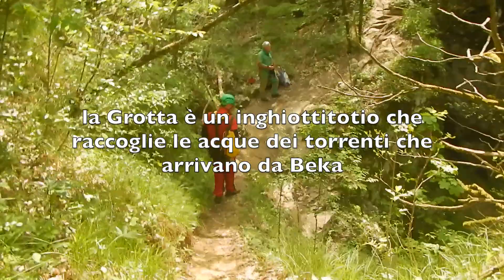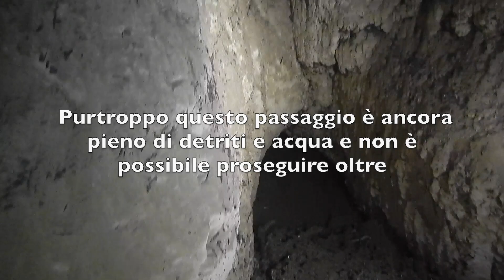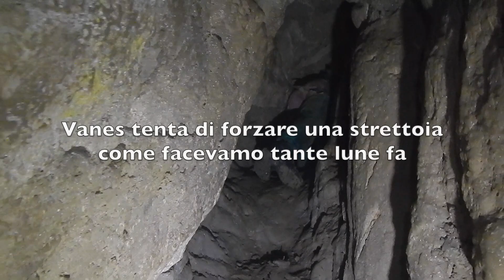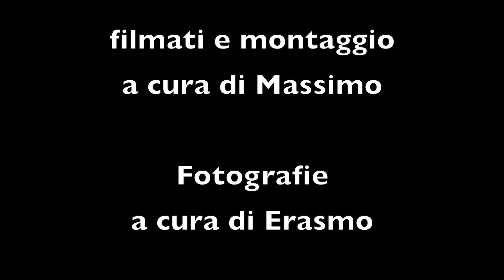grotta Miskotova gruppo speleo Centotalpe